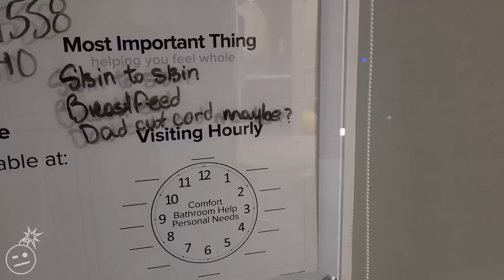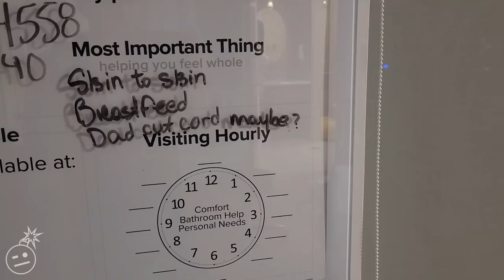WELCOME TO EARTH, BABY QUILL GARGANO!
It has been quite a week for me and Candice as we anticipate the arrival of our baby boy Quill! The little dude took a while but he made his big debut! He was almost born on Vengeance Day!